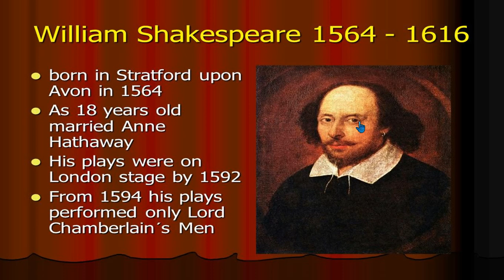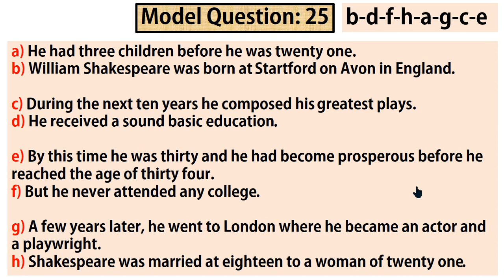Rearrangement on William Shakespeare